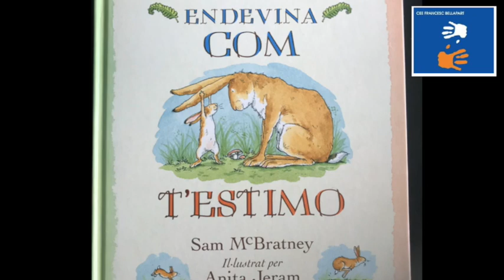ENDEVINA COM T'ESTIMO ❤